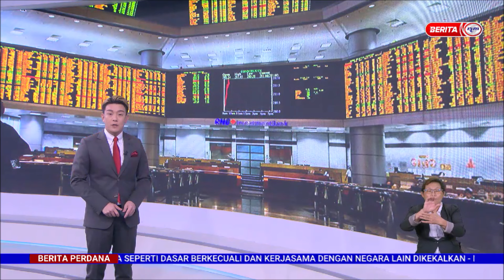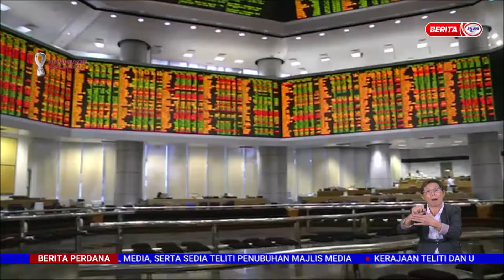5 DISEMBER 2022 - BERITA PERDANA - PROGRAM TRANSFORMASI: SASAR 300 SYARIKAT PLC MENJELANG 2025